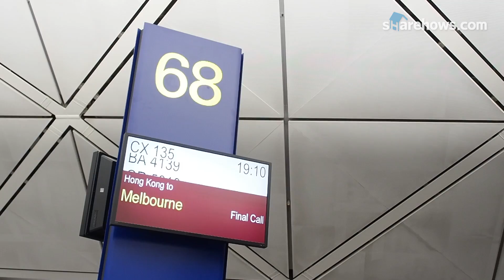호주 멜버른 여행 어디까지 가봤니? | 쉐어하우스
호주 하면 어디가 생각나시나요? 시드니의 오페라 하우스, 호주의 수도 캔버라... 그리고 그레이트 오션이 있는 멜버른!! 멜버른에 다양하고 재미있는 곳이 많다고 해서 여러분들께 소개해드리려고 합니다. :D 모두 여행하실 준비되셨나요? 멜버른에 꼭 가봐야 하는 8곳을 소개합니다.